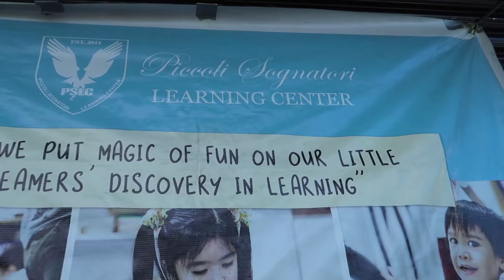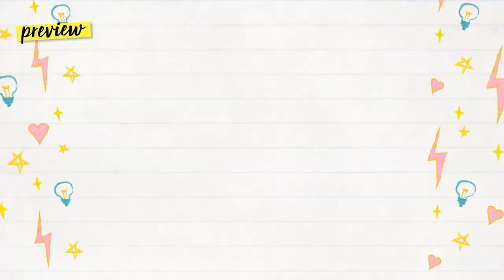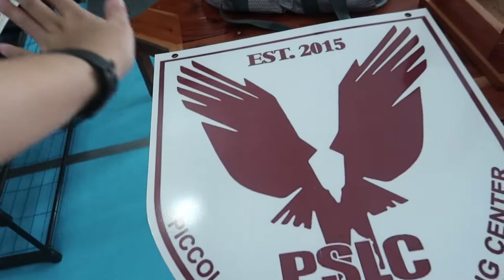FRIENDS FOR LIFE + Behind the Scenes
Hello mga prends!

Do you want to be a part of my lovely prends?

xx
Ate Perky